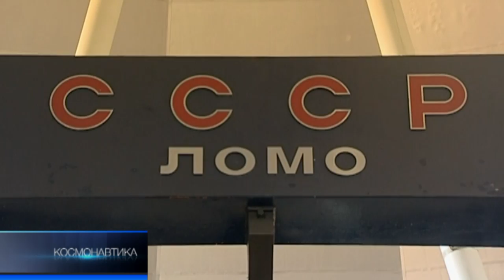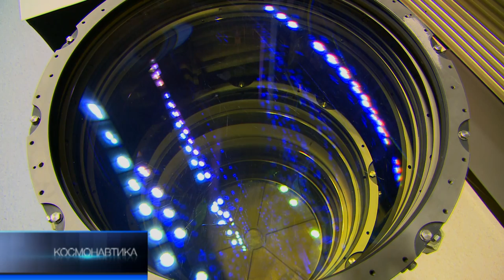Зазеркалье Галактики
На Лыткаринском заводе оптического стекла завершается работа над шестиметровым зеркалом самого большого в Евразии телескопа из Зеленчукской обсерватории. В подмосковном Лыткарине делают зеркала не только для наземных телескопов, но и аппаратов, которые отправляются в космос: для спутников дистанционного зондирования земли и телескопов, работающих на орбите.